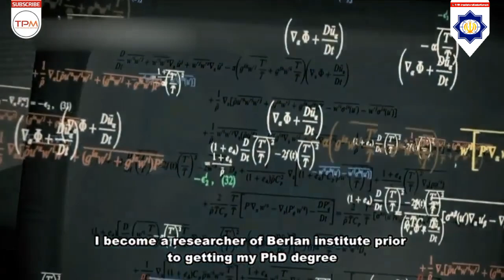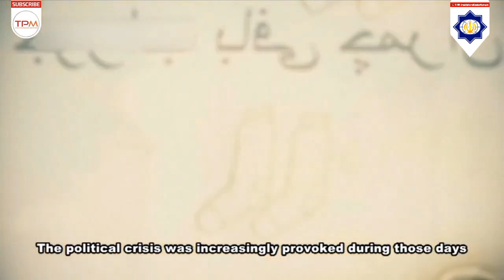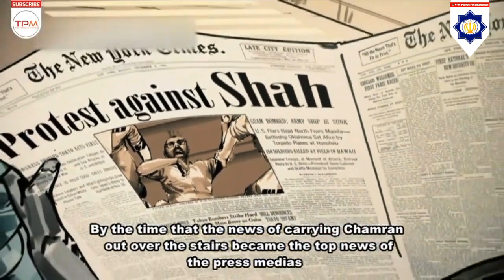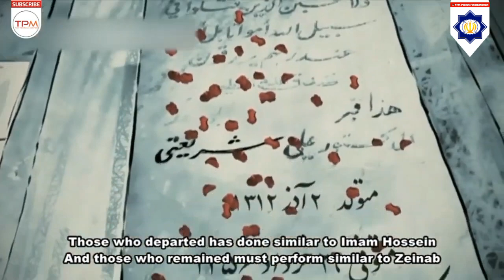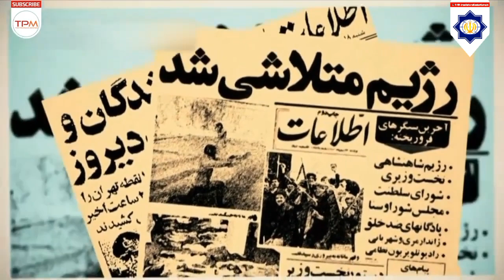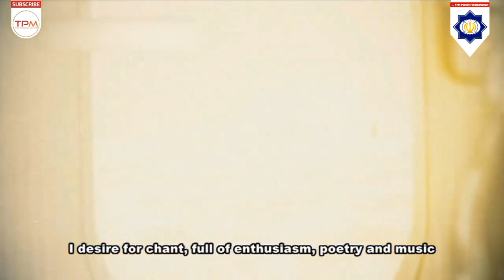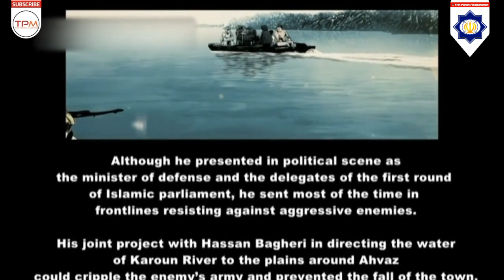Documentary (Animated) | Renowned Scientist Dr. Mustafa Chamran {ENG SUB} | Iran Cultural Center Khi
Short Film Regarding Life Of Renowned Scientis Dr. Mostafa Chamran Who Left his Luxurious Life for sake of oppressed People

Documentary With English Subtitles

"Martyr Chamran is a role model. He was a scholar in the true sense of the word."
~Imam Sayed Ali Khamenei

Following Passage Is From Will of Shaheed Dr Mostafa Chamran

“…for love I sacrifice.
For love I look into the unobservant world and find other aspects.
For love I see world beautiful and worship its beauty.
For love I feel God, worship Him and offer my life and existence.
Love is the purpose and the motivation of my life.

I have never seen anything more beautiful than love and I never asked for anything more than love. Love makes my soul shudder, and makes my heart throb, makes the hidden talents appear,
It gives me freedom from selfishness and arrogance, I sense another world; it sweeps me away from my existence,
I find tender feelings, sensitive heart and a beautiful sight.
Quivering leaf, a twinkling star, small termites, the breeze of dawn, waves of the sea, beautiful sunset; makes me captive and carries my soul away from this world to another…
These are all manifestations of love.

I am prepared to die; I’m familiar with this for some time. But for the first time I write a will. I’m happy that I will attain martyrdom this way.
I’m happy that I will go to my final abode.
I have left everything in this world.
I’ve neglected all my interests.
I’ve torn the constraints.
I’ve divorced the world thrice and I welcome martyrdom with open arms………”

Cultural Center Of Islamic Republic Of Iran Karachi